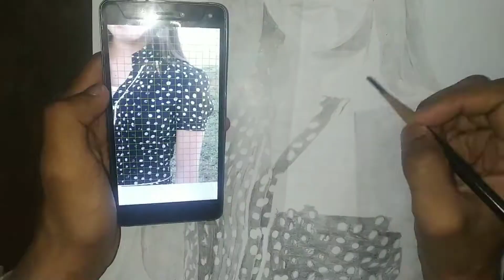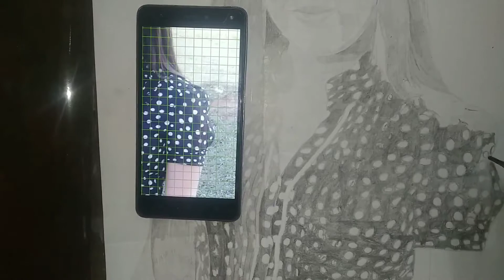Modern khasi Girl portrait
she is my old classmate Helereen Pyngrope 🙃

I was working on this  from last year although there was many weeks gap as I wasn't in mood !
Finally I tried my best to get the desired result

Dedicated to our talented singer !😊

"I am learning not drawing " - Sanu Das

Share this 🎨 video link with your loved ones (if you wish to)

(you can give any suggestions / tutorials making ideas / commission work order )

Instagram name : Das Art Attack